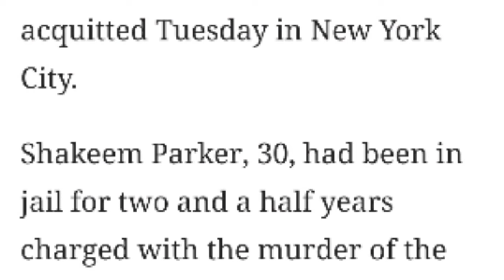NOTORIOUS HARLEM KING PIN ALPO MARTINEZ, K!LLER FOUND NOT GUILTY